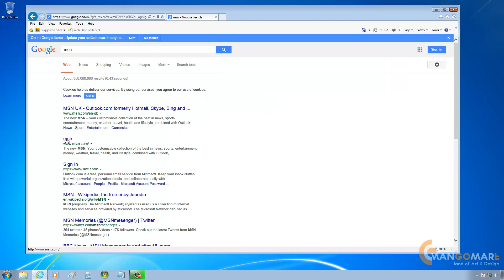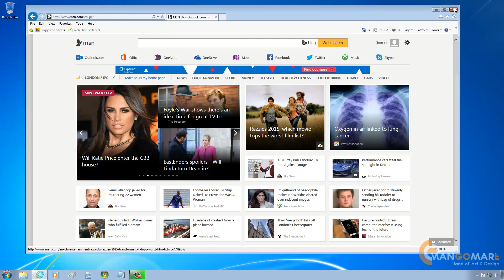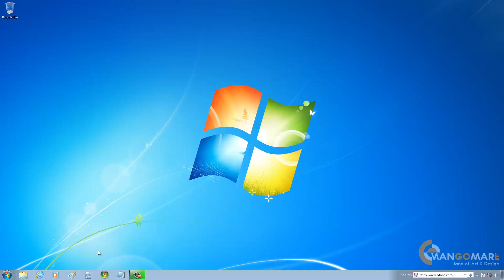سلسلة تعليم نظام ويندوز ٧ للمبتدئين - ٦١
سلسلة تعليم نظام الويندوز ٧ - درس ٦١
Webpages from taskbar

مجوعة من الدروس المتتابعة لتعليم نظام ويندوز ٧ للمبتدئين - الفيديو باللغة العربية
في هذه السلسلة سنتبع الأسلوب السهل والمبسط لشرح برنامج ويندوز ٧ للمبتدئين من الألف الى الياء

اذا أعجبك الدرس نرجو منك ترك تعليق أو اعجاب أو اشتراك في القناة حتى تصلك كل الدروس التي سنضعها ان شاء الله
محمد مرعي